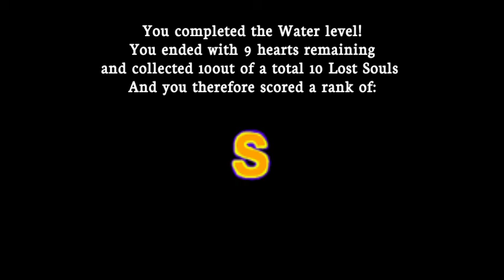Precious Water Level S Rank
I did a bit more work on the water level, added the soundwave attack, and added a ranking system that goes from S to C-. I'm going to try to see if I can pull off a C- as well.

Note that I was only going for an A+ in this level but because of a bug, I didn't take damage from one of the sea mines so I got an S rank. This is the first time this happened and I was lucky to get it recorded.